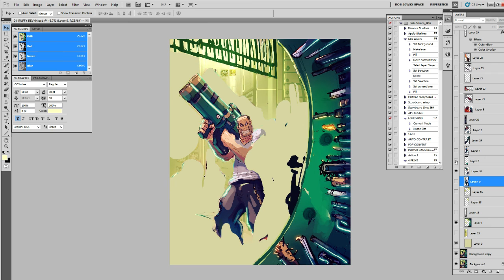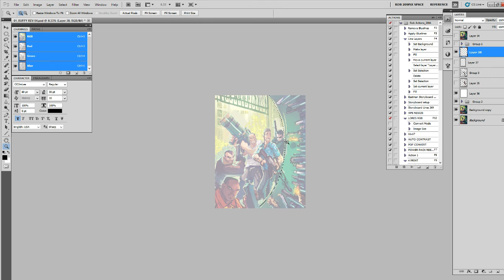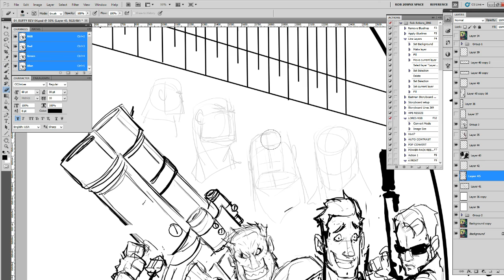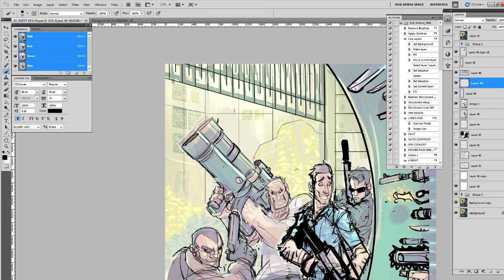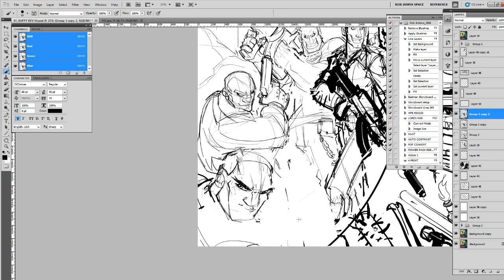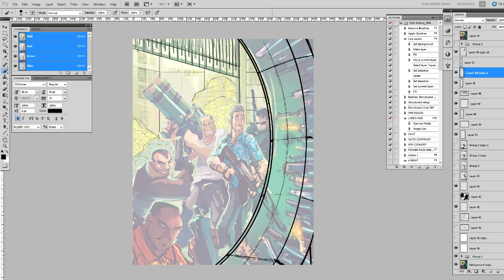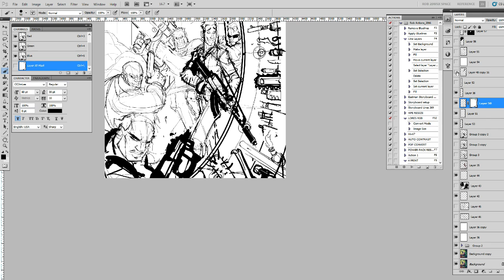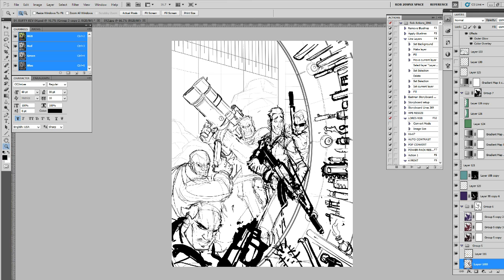Realtime Art - Grand Theft Auto Gaming Cover - Construction Ruffy